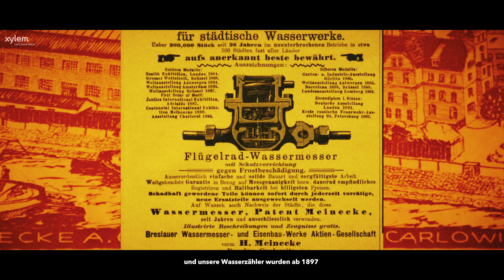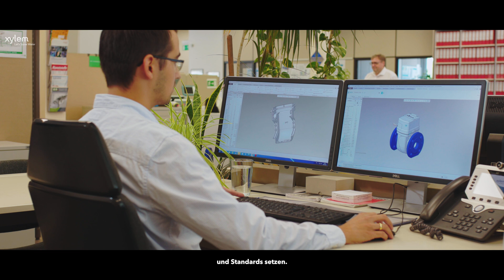Sensus: Xylem feiert 180 Jahre Innovation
Jeden Tag helfen wir Versorgungsunternehmen, Städten und Industriekomplexen, Daten, Orte und Menschen mit leistungsstarken, neuen Technologien zu verbinden, um ihre Infrastruktur zu verbessern. Die Effizienz zu verbessern. Geld zu sparen. Die Sicherheit zu erhöhen. Ressourcen zu bewahren. Die wirtschaftliche Entwicklung zu fördern. Und entscheidende Fortschritte für die Menschen auf der ganzen Welt zu erzielen.